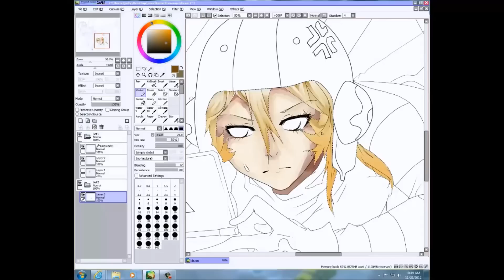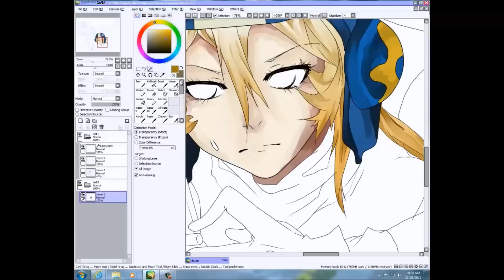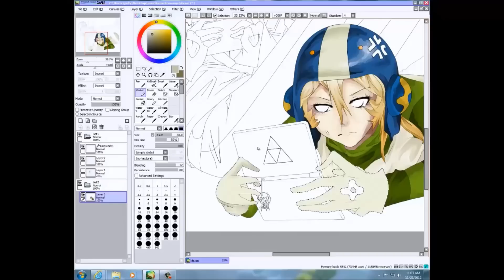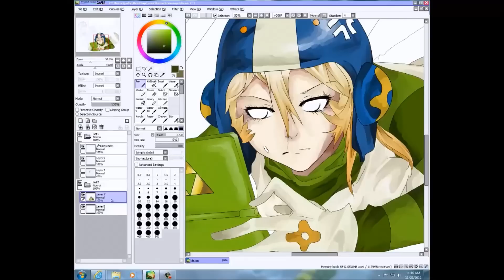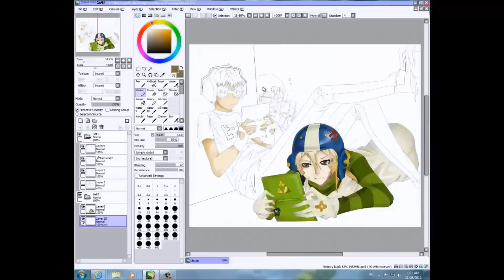I Love love you - Jet Set Radio Future